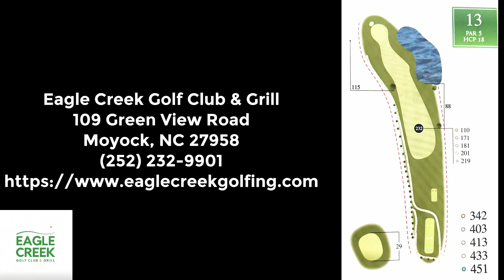13th Hole Par 5 Eagle Creek Golf Club & Grill Moyock, NC .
Eagle Creek Golf Club & Grill | Event Venue & Catering

FUN, FOOD, AND MORE!

Are you looking for a welcoming, public golf course that is fun, affordable, and casual? Or maybe a bar and grill with great food where we will treat you like a member, even if you aren't? Then, welcome to Eagle Creek Golf Club!

The game of golf means different things to different people. For the low handicapper, it's about a competitive drive and personal betterment. But for most – the game is about having fun! Here at Eagle Creek, we tee up a great time for players of every skill level and age.

Golf Course:
18 Hole Public Golf Course with a links-style layout
Total length of 6,700 yards from the back tees
Course rating of 72.8 from the back tees
Course slope of 135 from the back tees

Bar & Grill:
The Eagle Creek Bar & Grill provides locally sourced, fresh, and simple southern coastal fare, with a twist! We call it Southern Fusion.

Events & Catering:
From weddings and receptions, baby showers, birthday parties, retirement dinners, business meetings, and of course golf outings. Our staff will help you plan your next event and select your menu.

Be sure to come in and check out our golf pro shop selection of ladies and men's golf apparel and gear for your game!

Eagle Creek Golf Club & Grill | Event & Catering

Video and Matterport Provided By:
CLT NC Commercial Video | Drone | Matterport Pro 3